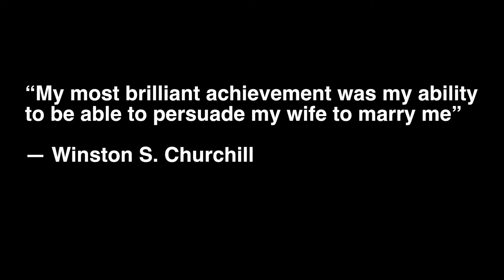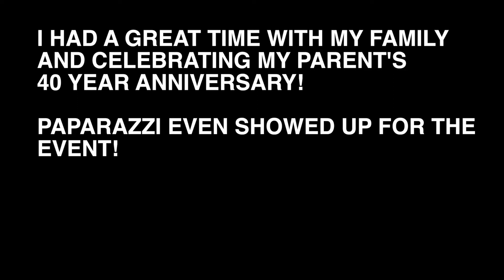LONDON VLOG: A 40 YEAR ANNIVERSARY SPECIAL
It was my parent's 40 year anniversary.  We had the ceremony at Hyde Park, London.  It was a special moment for my whole family.  Hope you see what kind of a family we are!  Go Bernos!

Instagram & Twitter - @johnbernos
Instagram & Twitter - @chrissybernos

How Long Will I Love You - Jon Boden
IL Mondo - Jimmy Fontana